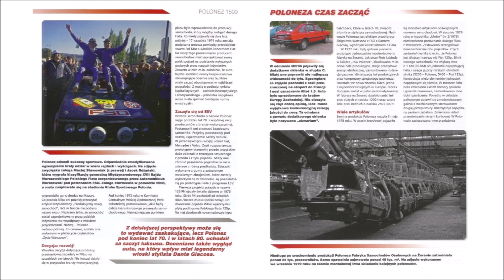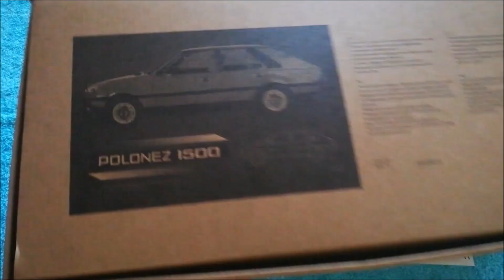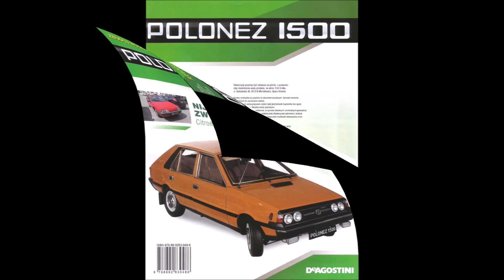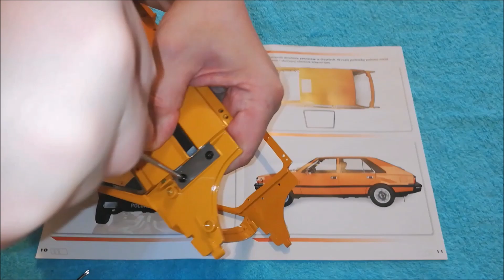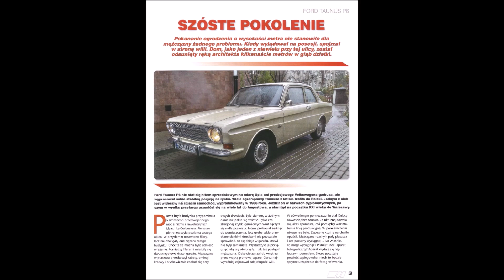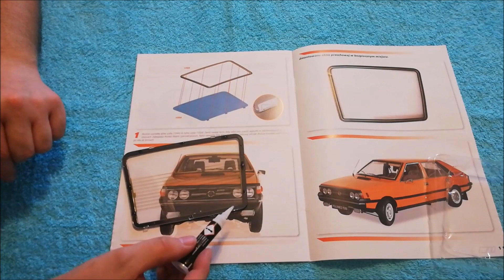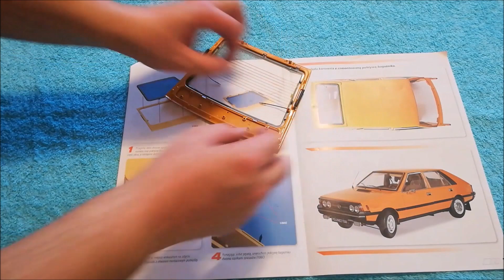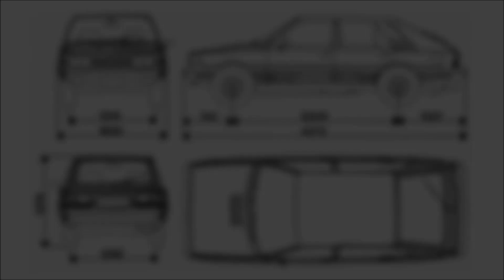Polonez 1500. Odc. 19 cz. 103-106. Zbuduj model kultowego auta 1:8 De Agostini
Film przedstawia krok po kroku montaż części modelu Poloneza w skali 1:8. W dziewiętnastej części są zmontowane części z kolejnych 4 numerów czyli w sumie 106.
Materiał filmowy na początku filmu pochodzi z filmów reklamowych zrobionych dla nieistniejącego już FSO.
2:04​ Odc. 103. Nadwozie i tylne drzwi.
6:03​ Odc. 104. Montaż przednich drzwi do nadwozia.
9:47​ Odc. 105. Montaż uszczelki tylnej szyby.
11:51​ Odc. 106. Montaż szyby do pokrywy bagażnika i w/w pokrywy do nadwozia.
W filmie użyto muzykę the Bluest Star- The 126ers